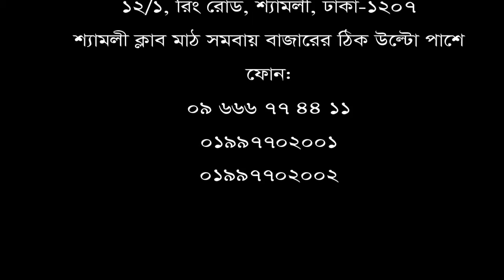বিদেশ না গিয়েই এক ভিডিওতেই কোমর ও পা ব্যথার সমাধান।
এক ভিডিওতেই কোমর ও পা ব্যথার সমাধান।